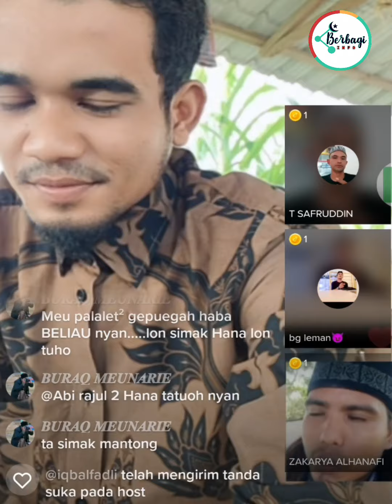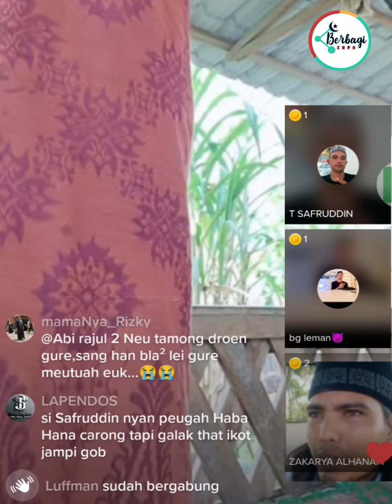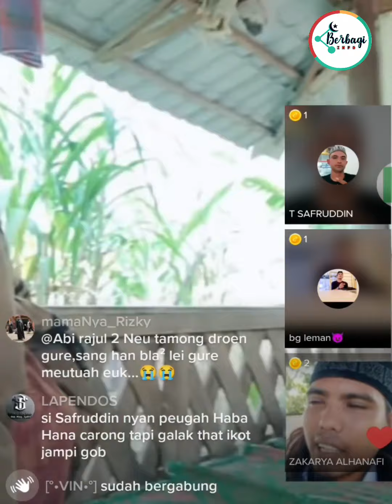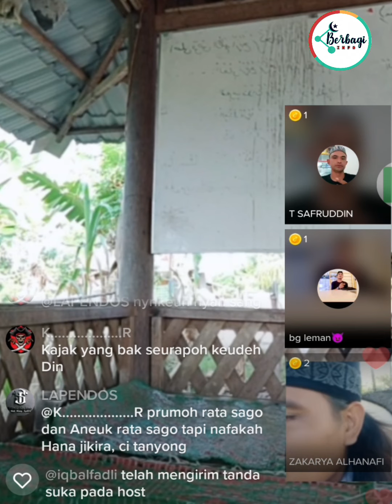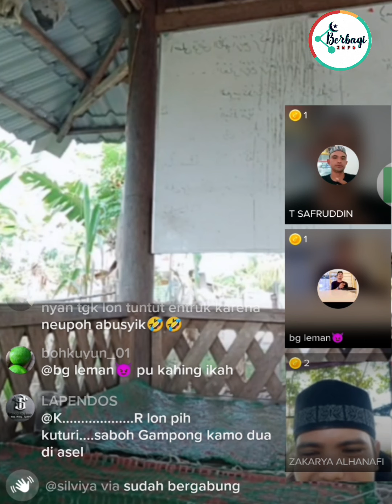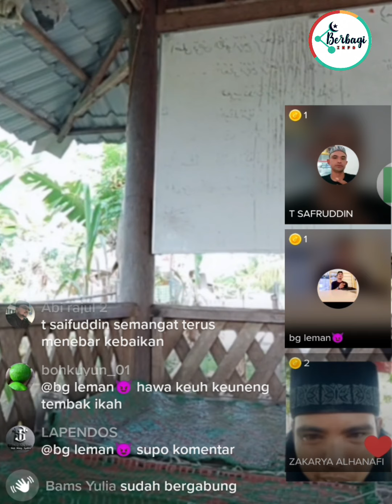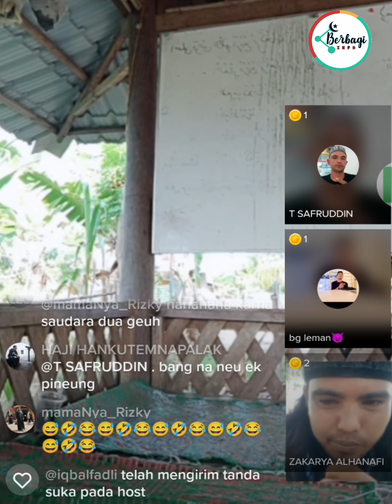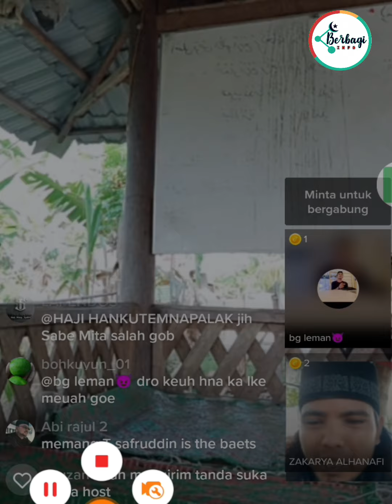Kisah Tgk Zakariya Lawan Abusyik Urueng Gasin Kanada ❓❗